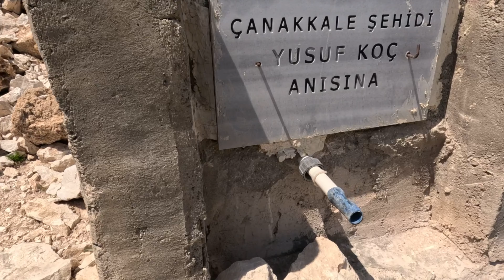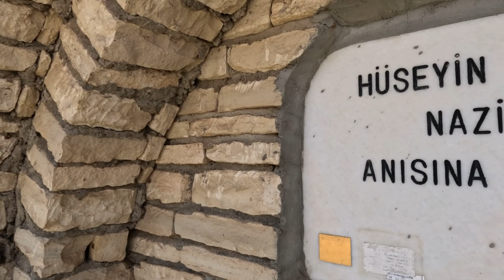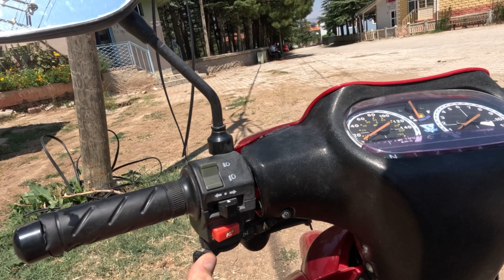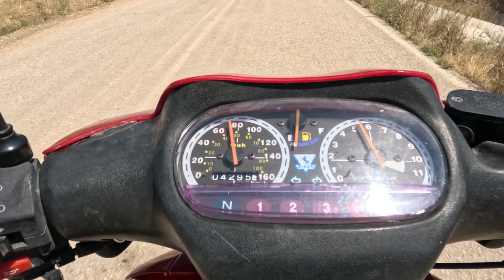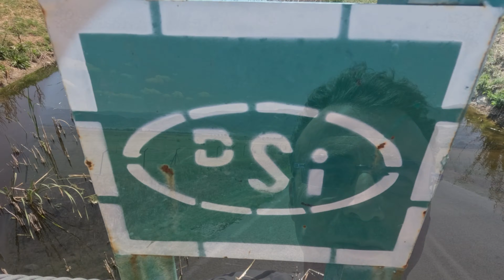Defineciler neler buldu acaba Metamar Mermer ocağı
Mermer ocağı ikinci bölümde ocağın tepesine çıktım bu bölgede bulunan Yenice Kale kalıntılarını buldum iyi seyirler diliyorum